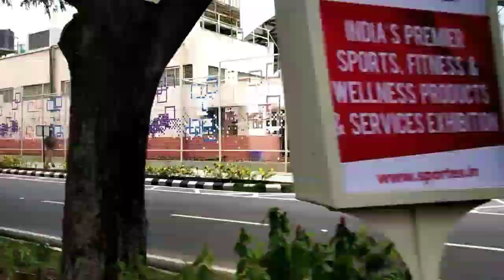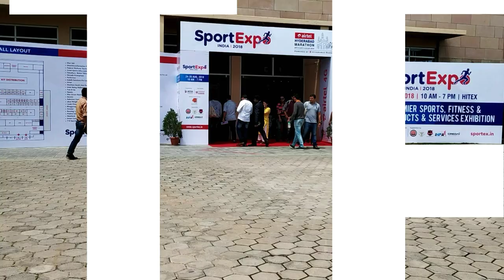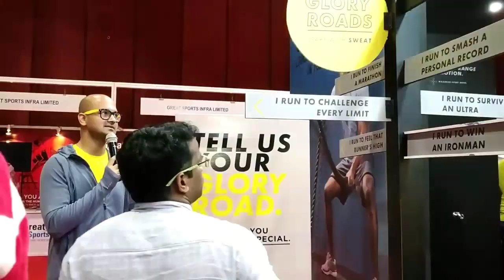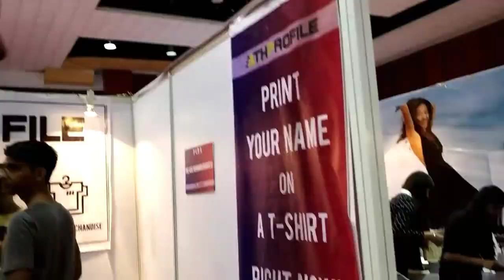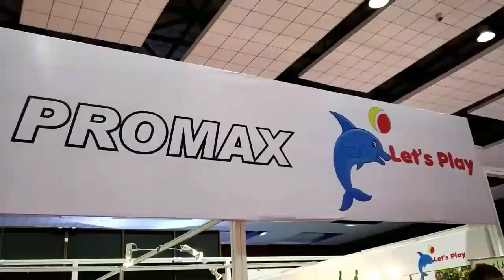Sport Expo India || Hitex Hyderabad 2018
Welcome to Sports Expo!
Sports and physical activities have innumerable health benefits and contribute to the wellness. They improve cardiorespiratory capability, muscular fitness, body flexibility, bone health, and life expectancy. World Health Organization defines wellness as a state of complete physical, mental, and social well-being, and not merely the absence of disease or infirmity.

Health and wellness demand major changes in today’s unbalanced lifestyle. Playing sports, participating in fitness activities and consuming the right nutrition can help prevent various ailments and chronic diseases, have positive effects on mental health and improve cognitive function. While nutrition and physical activities are key elements, sports can help the bodywork at maximum potential, refresh the mind, and create an avenue to socialize

Exhibitor Profile
Wellness Centers, Spas & Health Clubs
Yoga Centers
Sports Medical Care
Sports Leagues & Events
Sportswear & Fitness Apparel
Sports & Fitness Clubs
Adventure Sports Accessories
Sports Equipment
Sports Technology
Sports Goods
Sports Infrastructure
Gym & Fitness Equipment
Gym & Fitness Centers
Nutrition & Wellness Products

Hyderabad Marathon
Sports Expo India also serves as a curtain raiser to Hyderabad Marathon – the second largest marathon in the country – organized by Hyderabad Runners. From a modest beginning in 2011, Hyderabad Marathon has grown to its massive stature to include people from all walks of life – fitness enthusiasts, sporting individuals or even celebrities. The eighth edition of the event will witness over 20,000 runners. The event brings the people of the city together and showcases the spirit of Hyderabad. Hyderabad Marathon promises to deliver strongly in its standards, rewards, engagement and ultimate runner experience.

Dates: 25 & 26 August, 2018

Venue: HITEX Exhibition Center, Izzat Nagar, Hyderabad - 500 084, Telangana, India.